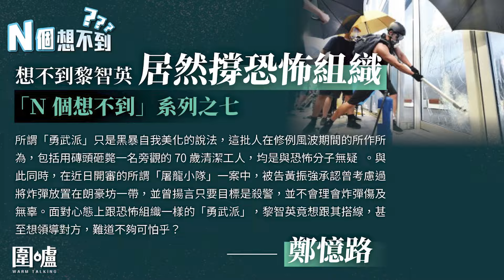鄭憶路｜想不到黎智英居然撐恐怖組織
「N個想不到」系列之七